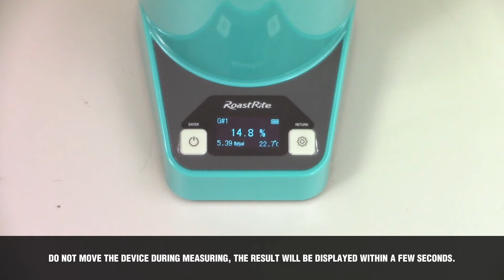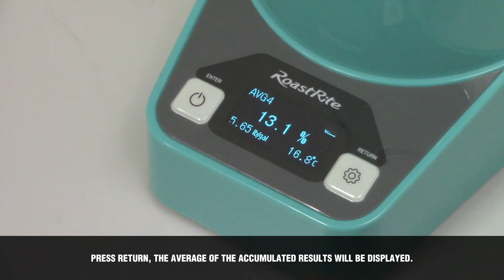Tutorial: How to Operate RM-800 to Measure Coffee Beans Moisture, Density, and Temp | RoastRite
Instruction for operating RoastRite RM-800 Coffee Density and Moisture Meter. In addition to green beans, it can also measure parchment, roasted, and cherries beans. Moisture ratio, density, and temperature can be measured simultaneously.